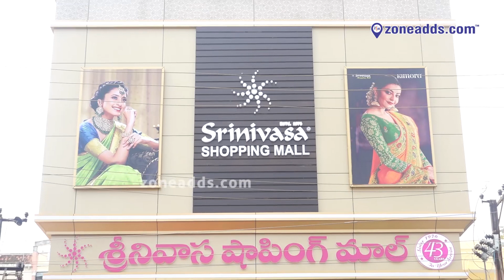Actress Pranitha Inaugurats Srinivasa Shopping Mall at AS Rao Nagar | zoneadds com